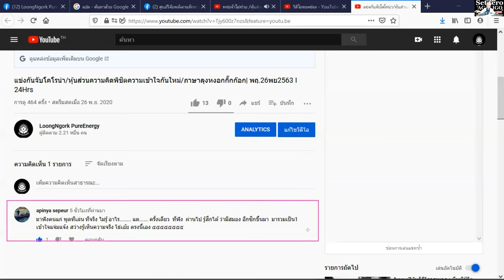Apinya Buddhism/ New knowledge in 21st century I LMElaw I 271120 I 24Hrs